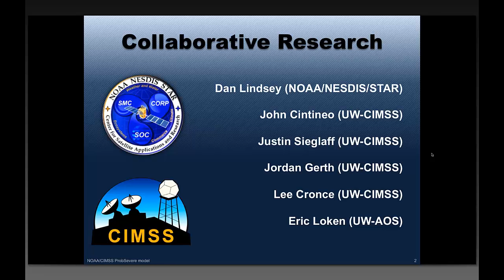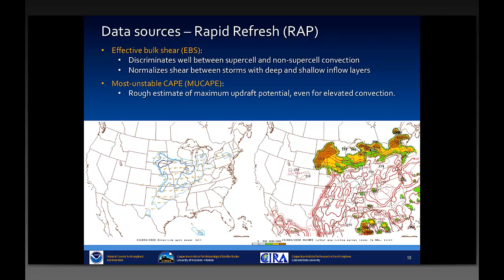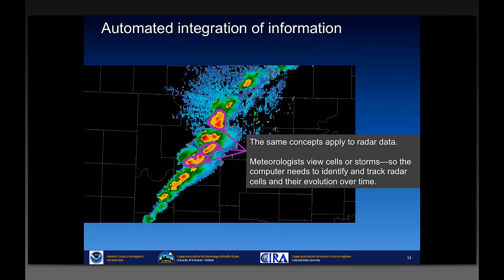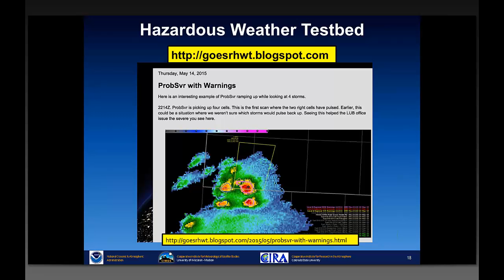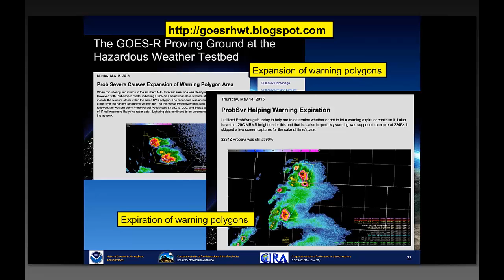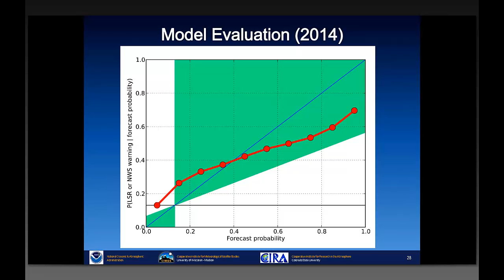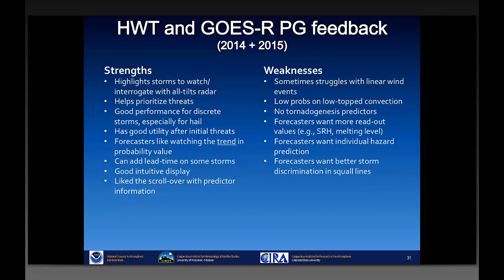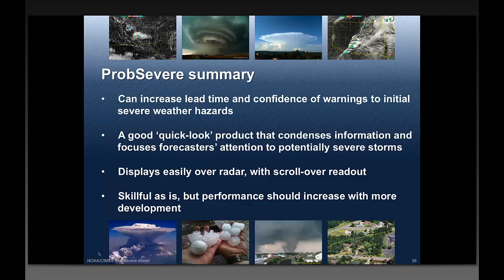The ProbSevere Model: From"Big Data" to Actionable Information (NOAA/CIMSS)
Presenter: John Cintineo, UW-CIMSS